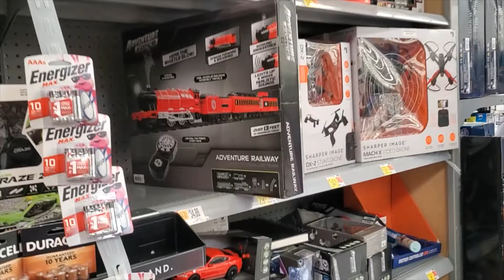RTeeV - Fun day, toy shopping with Ryan